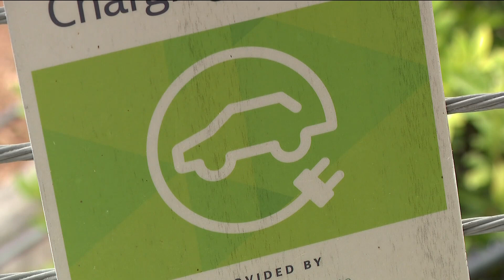Georgia electric vehicle tax bill heads to governor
The Georgia General Assembly passed a bill Monday that would add new taxes for electric cars. Full story

11Alive is Where Atlanta Speaks. We believe that news shouldn’t be a one-way conversation, but a dialogue with you. Join in, share your thoughts and connect with new perspectives.